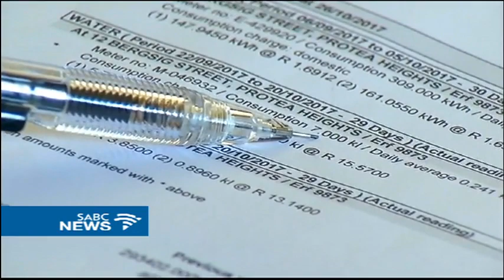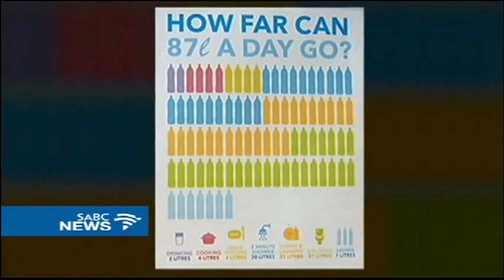Brackenfell resident up in arms over drought levy proposal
There is growing opposition to the City of Cape Town's proposed drought levy. The city aims to levy property owners for water usage according to the value of their properties. The levy will pay for essential projects to make new water available. A resident of Brackenfell has formed an action group to take on the City.